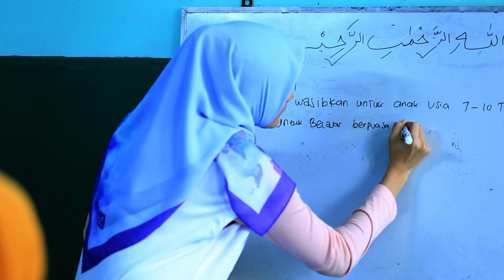RCTI Promo Layar Drama Indonesia “UTUSAN DARI SURGA” Episode 30